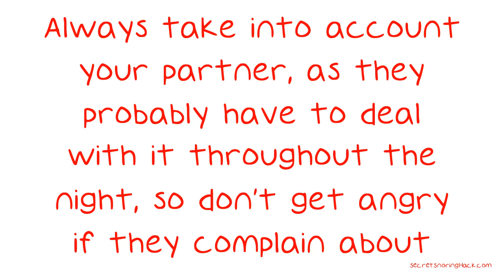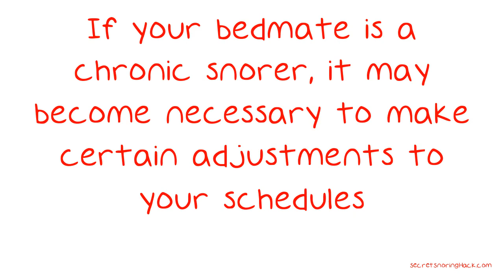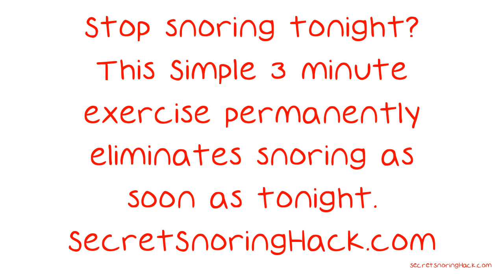Check Out Some Of These Great Snoring Tips.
Check Out Some Of These Great Snoring Tips. Snoring can be a very annoying condition, both for the snorer and anyone who is trying to sleep nearby. It can also be a sign of some serious medical conditions. There are ways to treat snoring, so anyone who is trying to deal with this problem should read the following video. In the four or five hours before you go to bed for the night, you should avoid consuming alcoholic beverages.